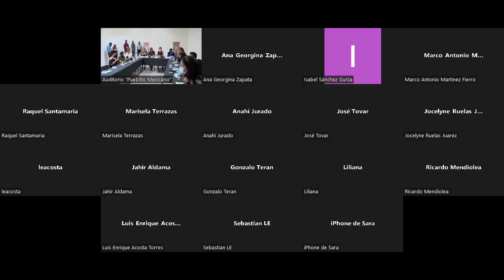Comisiones Unidas - 30 mayo 2022 - de Igualdad, de Feminicidios y de Justicia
Reunión híbrida (Cd. Juárez) de las Comisiones Unidas de Igualdad, de Feminicidios y de Justicia.
Participación de la Licda. Wendy Paola Chávez Villanueva, Fiscal Especializada en Atención a Mujeres Víctimas del Delito por Razones de Género y a la Familia, a efecto de informar a las y los diputados integrantes de estas Comisiones Unidas, las estrategias que dicha Fiscalía tenga previstas para combatir y hacer frente a los altos índices de violencia en contra de las mujeres que se advierten a la alza en la Entidad, así como las acciones que han realizado en los últimos meses.